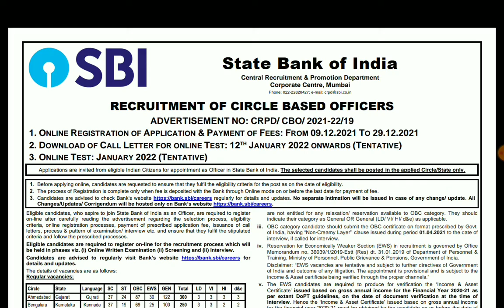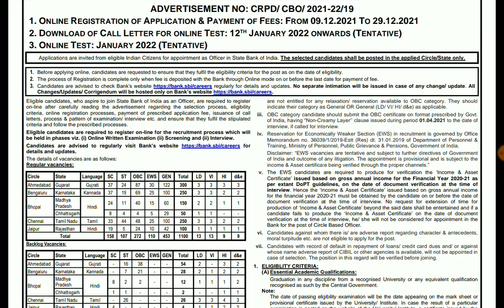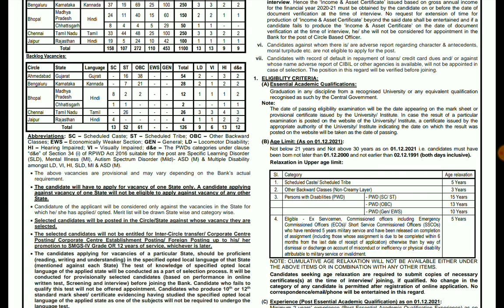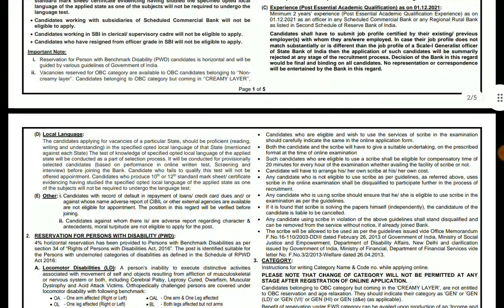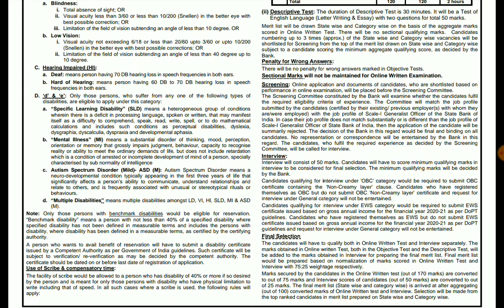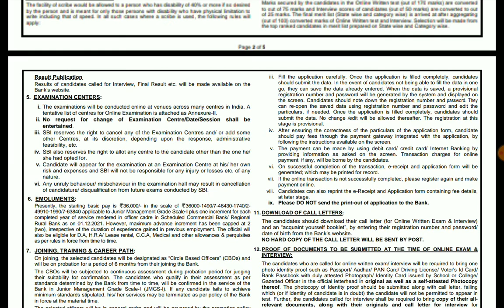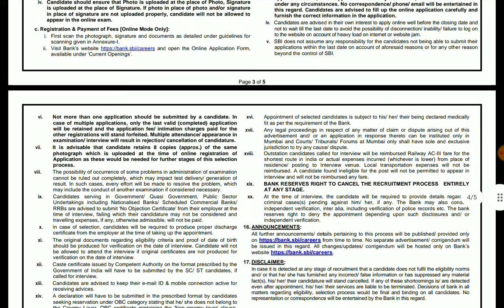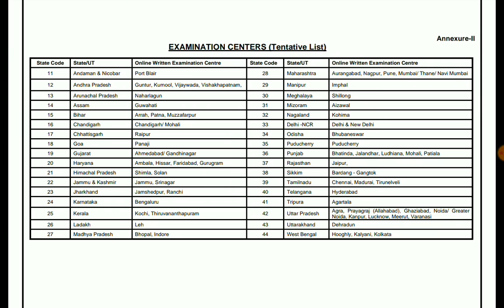SBI RECRUITMENT 2021|COMPLETE INFO|students solution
websitelink

Upi id:hatersvtu@ybl

sbi bank recruitment 2021 apply online,
sbi bank recruitment 2021 bengali,
sbi bank recruitment 2021 in tamil,
sbi bank recruitment 2021 how to apply,
sbi bank recruitment 2021 form fill,
sbi bank recruitment 2021 kannada,
sbi bank recruitment 2021 syllabus,
sbi recruitment civil engineering,
sbi recruitment cbo,
sbi clerk recruitment 2021,
sbi card recruitment 2021,
sbi clerk recruitment 2022,
sbi clerk recruitment 2021 apply online,
sbi clerk recruitment process,
sbi recruitment 2021 in kannada,
sbi recruitment documents required,
sbi recruitment deputy manager,
sbi direct recruitment 2021,
sbi direct recruitment through interview,
sbi recruitment 2021 details,
sbi special recruitment drive cut off,
sbi group d recruitment 2021,
sbi recruitment 2021 exam date,
sbi recruitment exam date,
sbi recruitment exam date 2021,
sbi recruitment exam paper,
sbi recruitment exams,
sbi recruitment engineer,
sbi executive recruitment 2021,
sbi engineer recruitment 2021,
sbi recruitment 2021 exam syllabus,
sbi recruitment form fill up,
sbi recruitment for civil engineers 2021,
sbi recruitment for probationary officer,
sbi recruitment form kaise bhare,
sbi recruitment for probationary officer 2021,
sbi recruitment fees,
sbi recruitment form 2021,
sbi recruitment for engineers 2021,
sbi guard recruitment,
sbi recruitment 2021 gujarat,
sbi security guard recruitment 2021,
sbi security guard recruitment 2021 malayalam,
sbi armed guard recruitment 2021,
sbi security guard recruitment 2020,
sbi security guard recruitment physical test,
sbi armed guard recruitment 2020,
sbi recruitment 2021 how to apply,
sbi sco recruitment 2021 how to apply,
hp sbi recruitment 2021,
sbi po recruitment 2021 how to apply,
sbi apprentice recruitment kya hota hai,
sbi po recruitment kya hota hai,
sbi recruitment 2021 in tamil,
sbi recruitment 2021 in telugu,
sbi recruitment 2021 in bengali,
sbi recruitment 2021 in malayalam,
sbi recruitment 2021 in marathi,
sbi recruitment 2020 in tamil,
sbi recruitment 2021 in assam,
sbi job recruitment 2021,
sbi ja recruitment 2021,
sbi ja recruitment 2022,
sbi recruitment latest,
sbi recruitment latest news,
sbi recruitment law officer,
sbi latest recruitment 2021,
sbi life recruitment,
sbi latest recruitment 2021 telugu,
sbi recruitment 2021 last date,
sbi recruitment 2021 age limit,
sbi manager recruitment 2021,
sbi mts recruitment 2021,
sbi mumbai recruitment 2021,
sbi recruitment 2021 malayalam,
sbi recruitment 2021 marathi,
sbi recruitment 2021 maharashtra,
sbi wealth management recruitment 2021,
sbi relationship manager recruitment 2021,
sbi recruitment notification,
sbi recruitment news,
sbi recruitment notification pdf,
sbi recruitment nov 2021,
sbi recruitment november 2021,
sbi new recruitment 2021,
sbi new recruitment,
sbi new recruitment 2021 form fill,
sbi recruitment of probationary officers 2021,
sbi recruitment of junior associates (customer support & sales) 2021 result,
sbi recruitment of junior associates (customer support & sales) 2021,